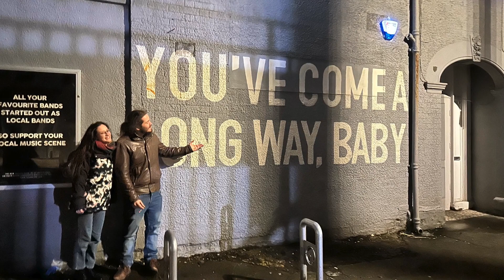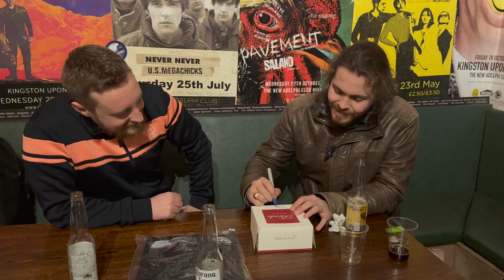BLUE CANOE SERIES 3 EPISODE 4: THE FROOT PLAY A SOLD OUT ADELPHI CLUB ALONGSIDE TERRY BLUE